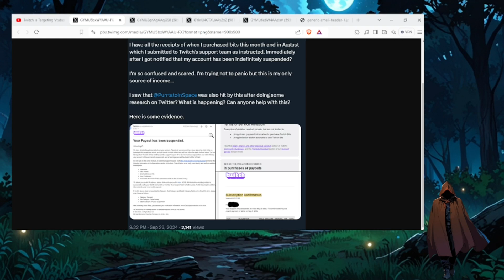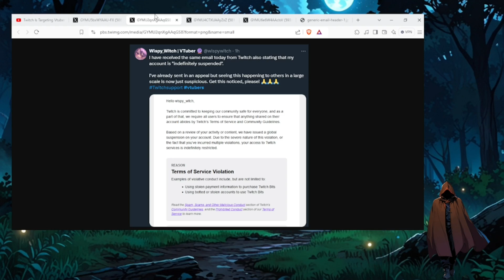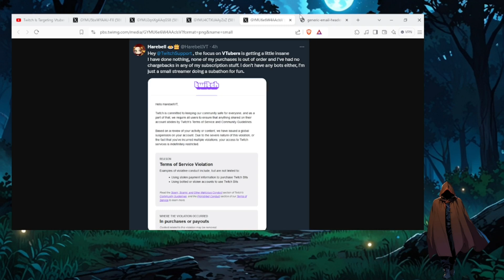Twitch ODEIA Vtubers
Eae o que você acha?

Amazon Kindle